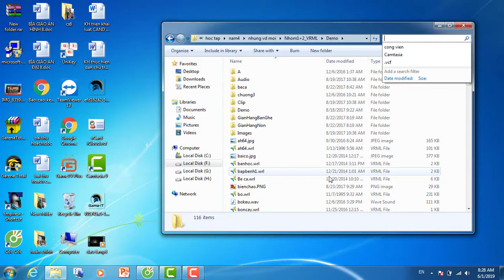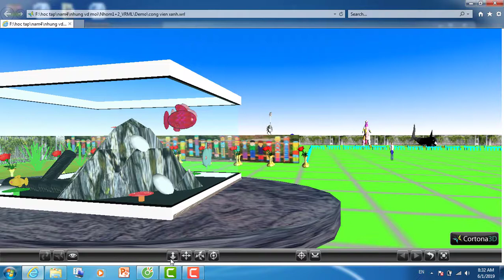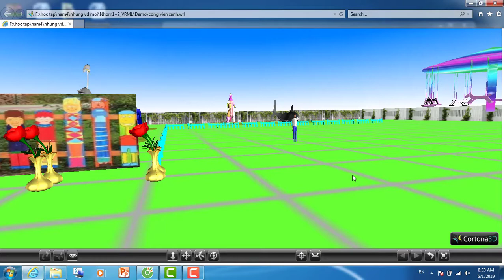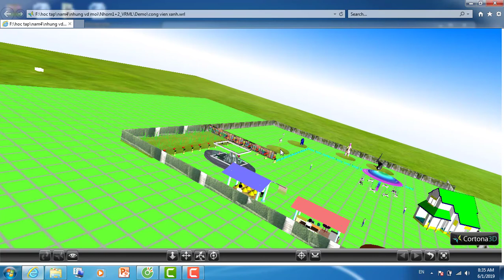Thực tại ảo, Ngôn ngữ VRML | Đề tài Công viên xanh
© Bản quyền video bởi Sinh viên IT